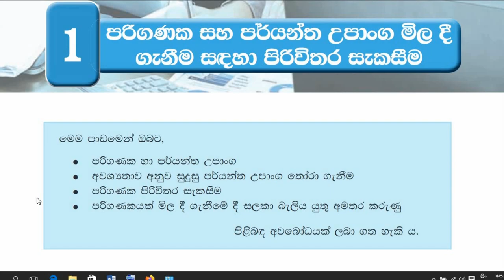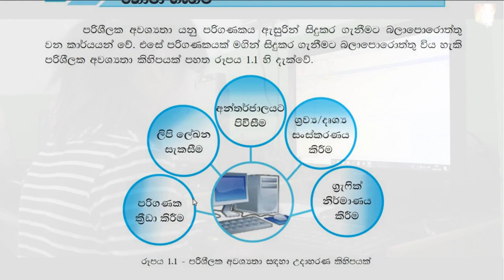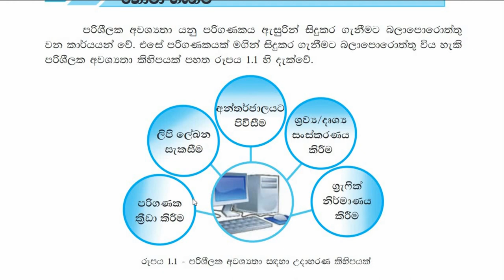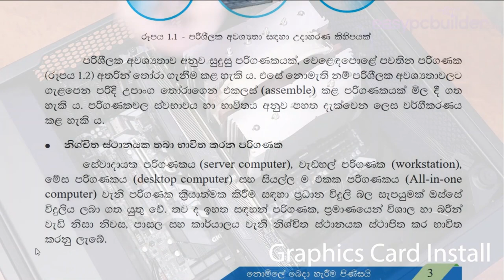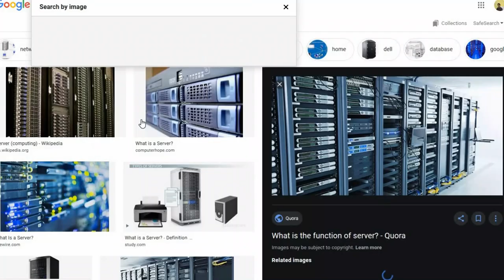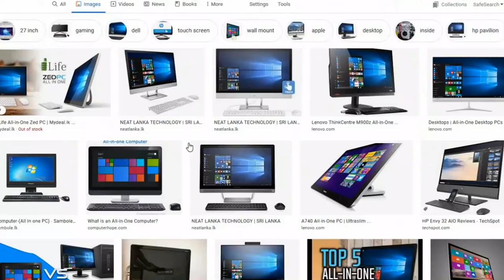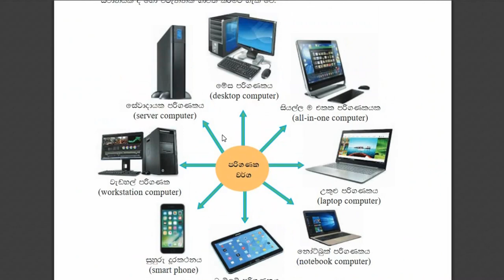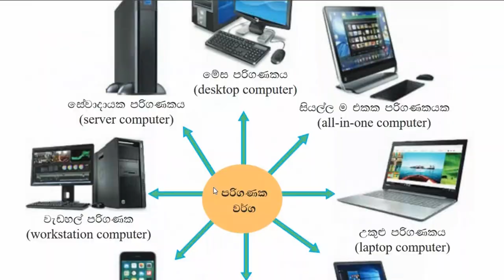ICT | Grade 9 | Chapter 01 | පරිශීලක අවශ්‍යතාව අනුව පරිගණකයක් ෙතා්රා ගැනීම | Lakshitha Vithanage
ICT කරන, නොකරන ඕනම කෙනෙක්ට මේ වැඩසටහන් වලට සම්බන්ධ වෙන්න පුලුවන්.
(හැකි තරම් Telegram group එක සමග සම්බන්ධ වීමට උත්සාහ කරන්න.)

හීන වෙනුවෙන් දෛවයට අභියෝග කරන්නට වෙරදරන අපේ කාලයේ එවුන් වෙනුවෙන් විතරයි.